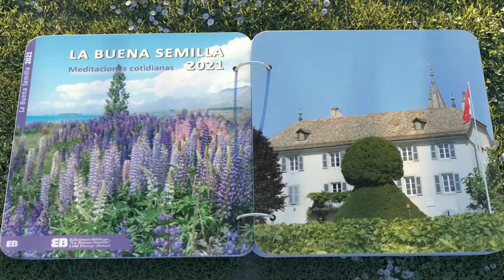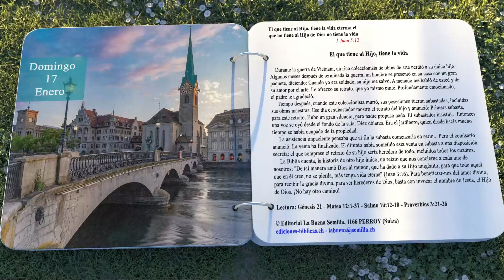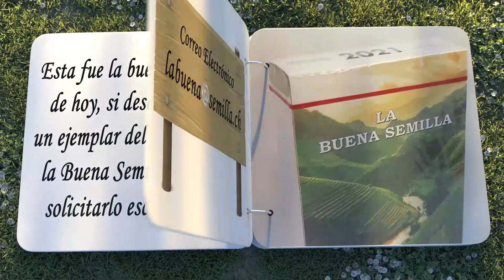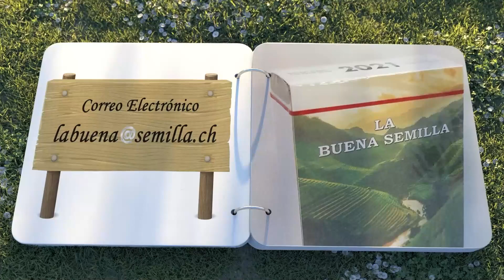LA BUENA SEMILLA - 17 ENERO